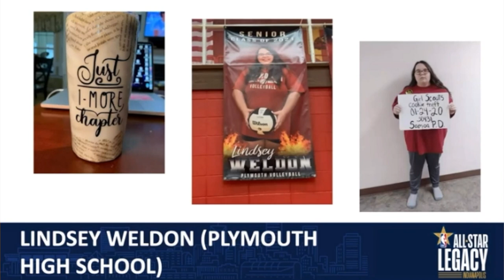3-11-21 - PTVatPHS - Show #18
* Spring break 2021 is SIX school days away counting today! I hit the halls to find out what staff and students have planned this year due to the pandemic.
* Plus, you might have heard one of our seniors already secured a front row seat to the NBA All-Star in Indianapolis, which was originally scheduled for Feb. 12-14, 2021, but will now be held Feb. 16-18, 2024 due to Covid-19 - we’ll introduce you to who the student is on this week’s episode.
* The Advance Nutrition & Wellness class is cooking something up in the kitchen - multimedia journalist Roslin Lester will dish out the details for you.
* And we have the info on the upcoming PHS Theatre production.
* Reese's has offered up a new candy to cure any snack-related fatigue.

All this plus much more on today’s fully student produced episode of PTV!

PTV Student Executive Producer
Tyler Richey